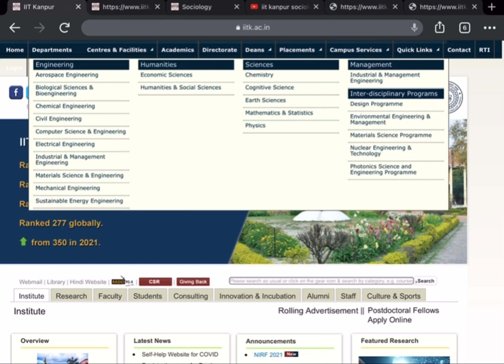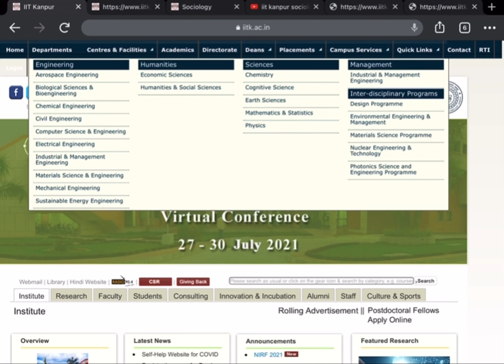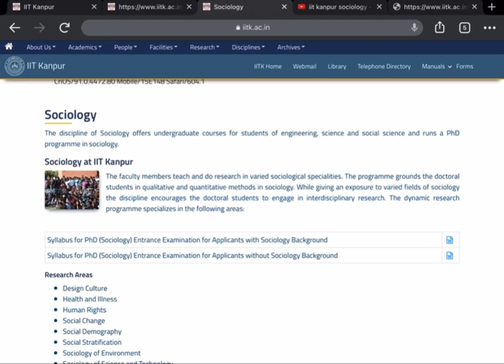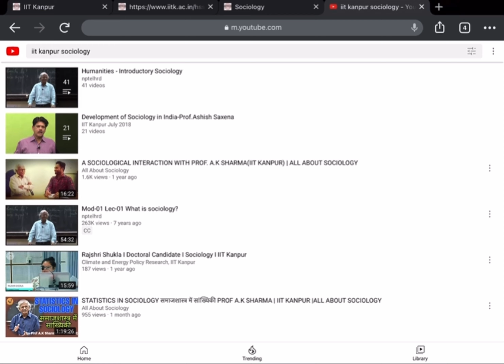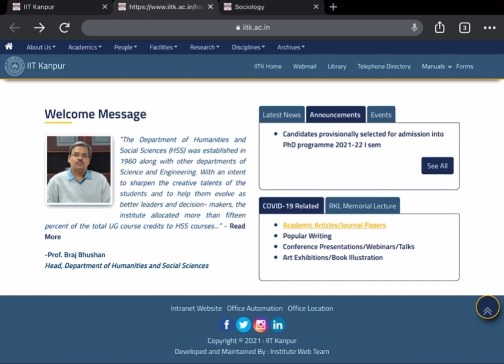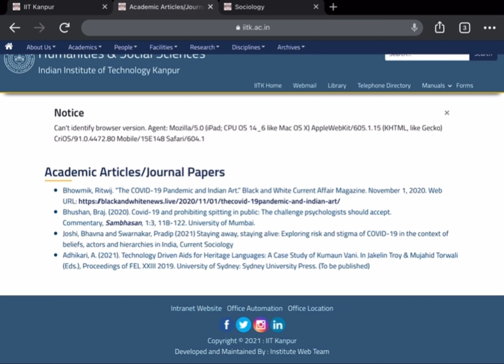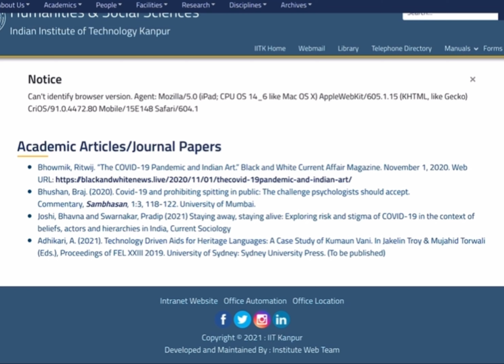IIT Kanpur: Master's & PhD for Sociology students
Note: Listen at X1.5  to save time. I generally watch videos at X2.
So, when I listen my own recording, I feel it is better to listen it atleast at X1.5.